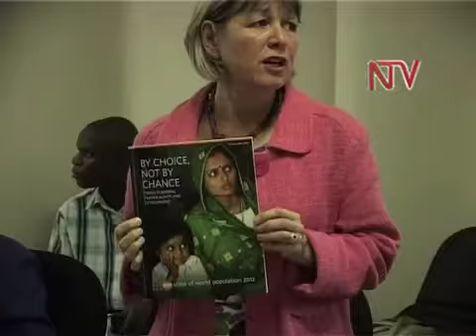Enkola eya kizaalaggumba abakazi tebanagyettanira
Abakazi 3 ku buli 10 bandyagadde okukozesa enkola ez'ekizaala ggumba, naye olw'ensonga ezitali zimu beesanga tebasobodde era bwebatyo ne bafuna embuto ze bateetegekedde. Omuwendo guno gusingirawo ddala mu bakyala ab'omu mu byalo, abatali bafumbo omuli n'abaana b'amasomero n'abo abaavu lunkumpe.
UNFPA nga ky'ekitongole ekirondola obungu bw'abantu mu ggwanga, kirondodde ensonga eno ne kigikolamu alipoota gyekifulumizza olunaku olwa leero.